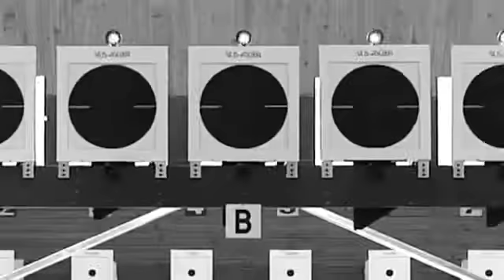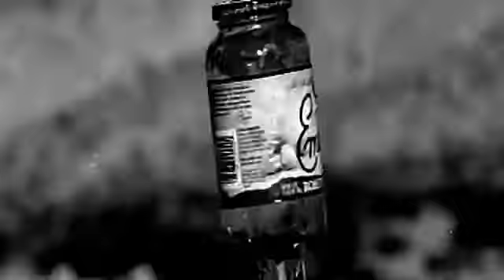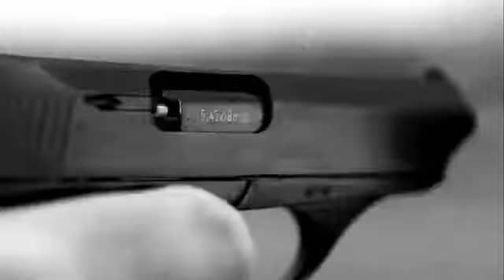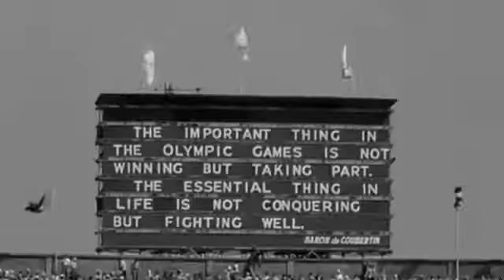Smart Value World Best Motivational Video.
Sandeep mahswari.